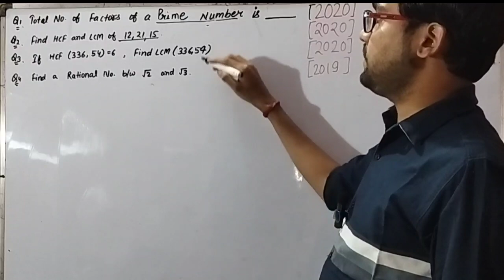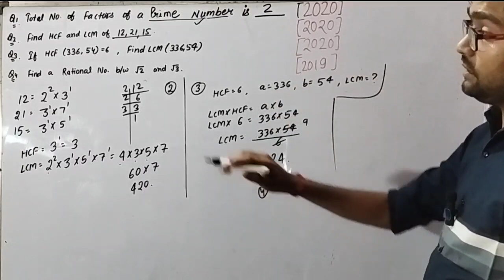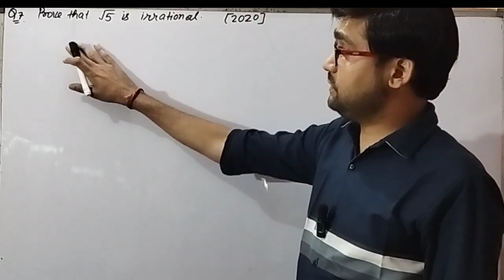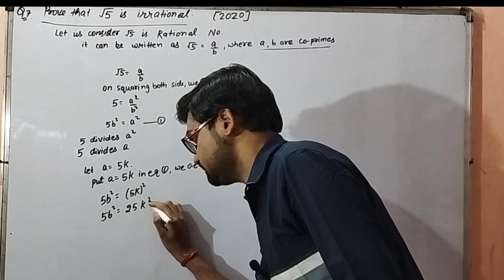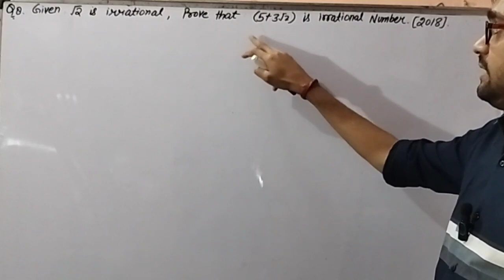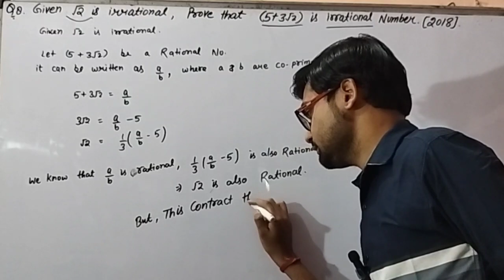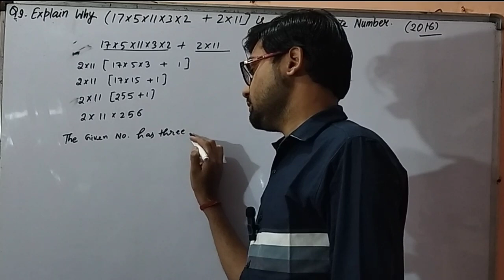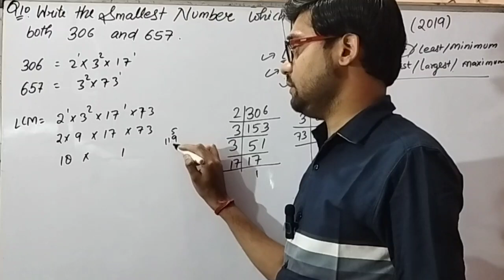Real Numbers Class 10 PYQs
PROVE THAT √2 is  irrational number.
prove that ( 5 + 3√2) is irrational number.